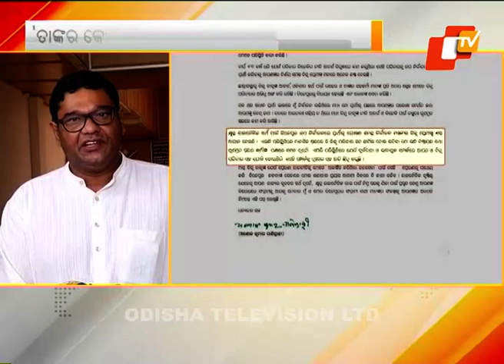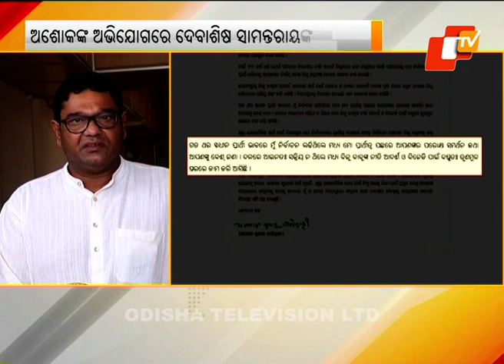Debasish Samantray flays Ashok Panigrahi | Odisha News - OTV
OdishaTV is Odisha's best News Channel. OdishaTV covers latest news on politics, entertainment, education, business and sports.